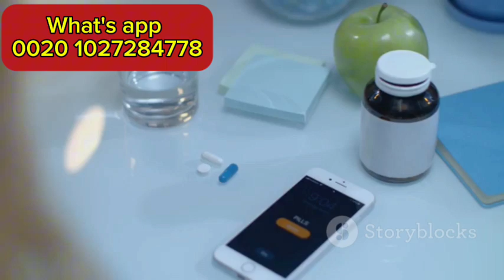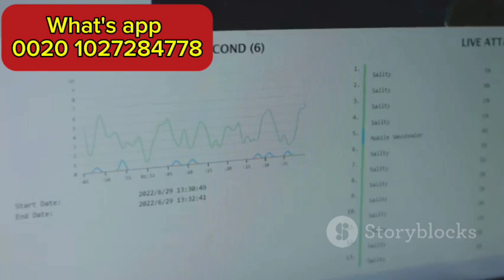Malaria podcast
our topic about Malaria podcast

We aim to spread awareness about the types of infectious diseases and know their symptoms and ways to prevent them so we will discuss Malaria podcast
We aim to spread awareness about the types of sexual diseases and know their symptoms and ways to prevent them so we will discuss Malaria podcast

dr. Magdy Abdel Razek
consultant of infectious diseases, hepatology, and gastroenterology

condom
 desktop ring light
 Wireless Earbuds
Does the French kiss transmit AIDS?
Is oral sex safe?